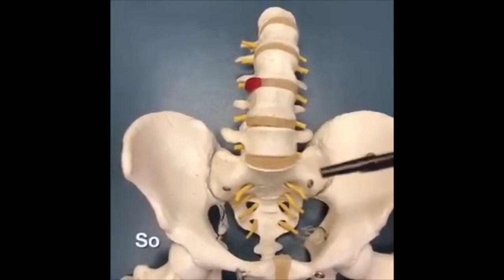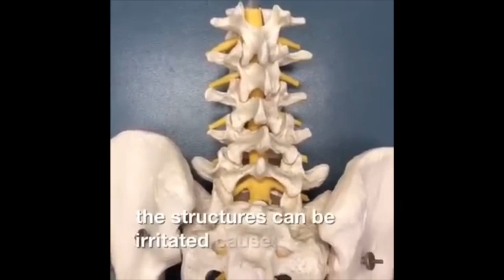Spinal Pain Causes & Spine Structures That Could Be Injured & Contribute To (LOW BACK PAIN REVEALED)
Spine Structures That Could Be Injured And Contribute To (LOW BACK PAIN REVEALED) by Chiropractor in Vaughan, Dr. Walter Salubro

This is why lower back pain is so complex. This video shows a spinal model and explains the structures of the spine that could potentially be involved with low back pain. Spine pain can cause be severe at times. When the spine structures are inflamed, they can contribute to serious spinal pain, low back pain, neck pain, and mid back pain.

Dr. Walter Salubro, Chiropractor in Vaughan

20 Cranston Park Ave, #6, Maple, ON

Check out Dr. Walter Salubro's book on Amazon.com:

Back to Health by Choice